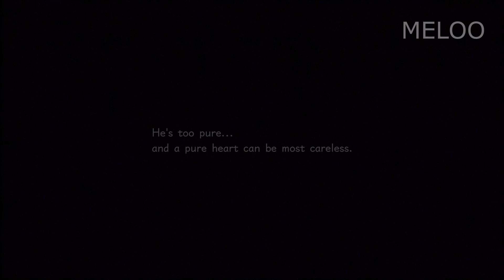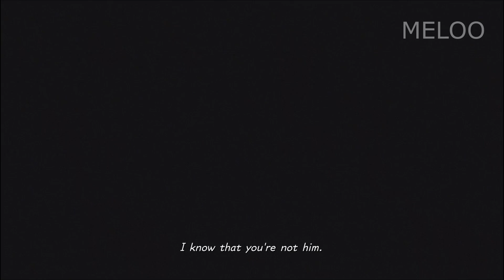KH3 Sora vs Anti Aqua & Terra Boss - Kingdom Hearts 3 Remind DLC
Kingdom Hearts 3 Remind DLC - First 3 Boss Fights Terra & Anti-Aqua
As always: Gameplay played, recorded & edited by me. Raw Footage edited in a synthetic & transformative manner from the original narrative in order to inform the viewer & to entertain
As always: All footage played, recorded and edited by myself.

About Meloo:
Meloo is a channel that produces Guides, Creative Edits, High Quality Lore Videos, Comparisons & Mods for new video game releases. In my videos I  draw parallels, use Juxtapositions and other editing techniques to deliver my Gameplay in a transformative manner from the original narrative rather than full let’s plays. I usually focus on games for a more mature audience. All Gameplay is my own and is recorded and edited by me.